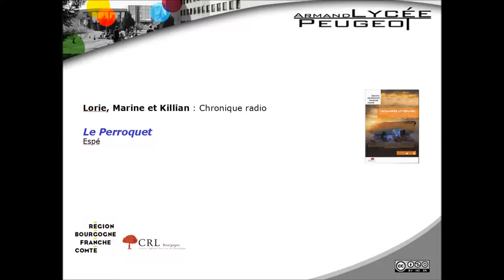Chronique radio Le Perroquet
Chronique radio réalisée par Lorie, Marine et Killian sur Le Perroquet, BD d'Espé.